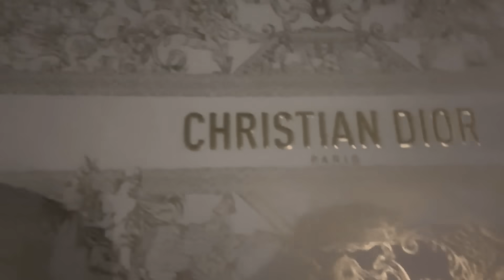彼氏にサプライズプレゼントしてみた🎄⛄️｜vlog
こんばんは〜　チャップルわたくんです☺️
たるくんにクリスマスプレゼント🎅🏻🎄
当日も交換予定やねんけど、クリスマス前にサプライズし合いっこしてしまった😂😂💫
1番欲しいものはあげられなかったけど、喜んでくれてよかった😏🩷🩷

まゆか